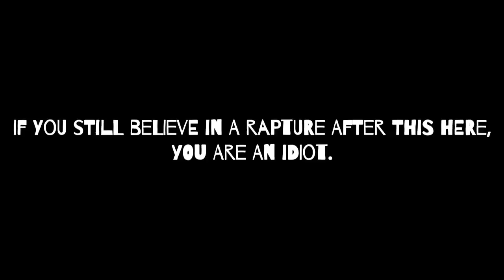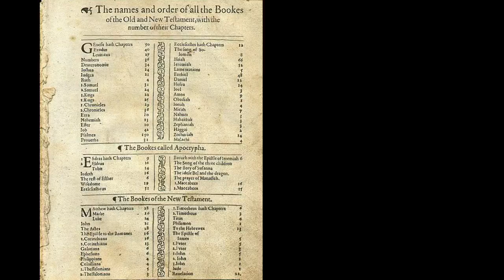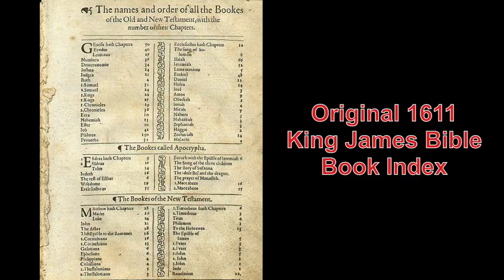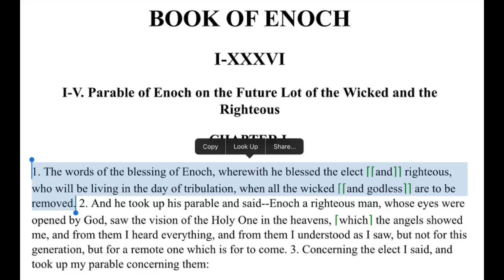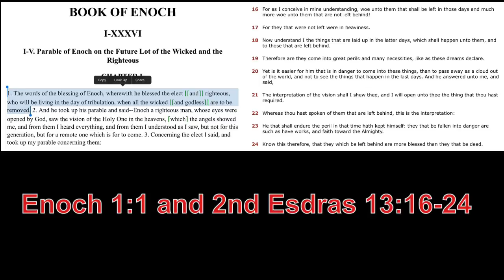THERE IS NO RAPTURE YOU DUMB A** IDIOTS! wake up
For this Sabbath lesson look, I’ve grown tired of seeing and hearing some of you’s not comprehend certain things, this being 1 of them.
If you know top level secrets and don’t know something as simple as this then shame on you. Likewise, if you know allot of high level intel and can’t apply the rules to your everyday life then you are no better.
So let’s get it together.